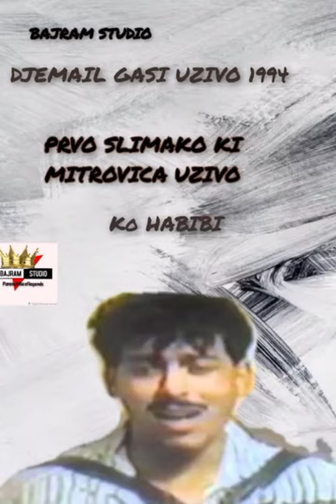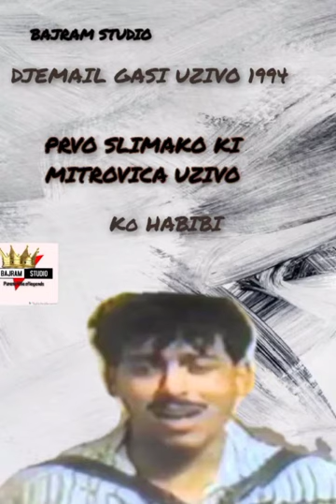DJEMAIL 2021#5(MO MANGHE PRALA DALI SIMA DAI) UZIVO PURANE HITIA PROD BAJRAM STUDIO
DJEMAIL 2921